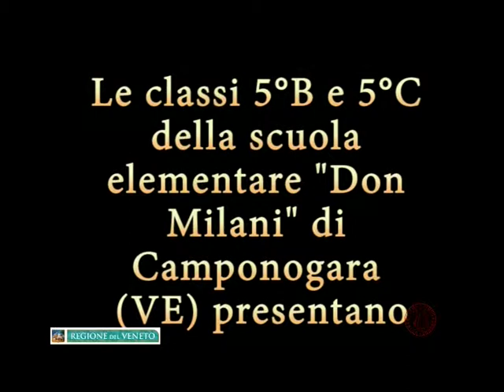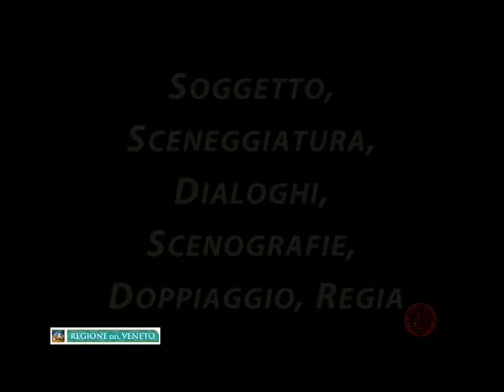Scuola Primaria "Don Milani" di Camponogara (VE) - "Nel Paese degli AmbientAmici"